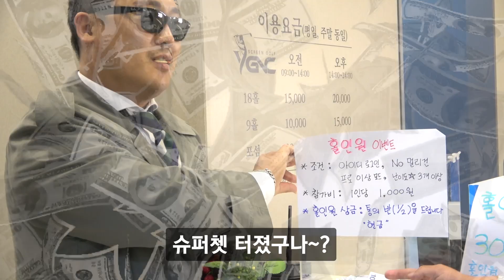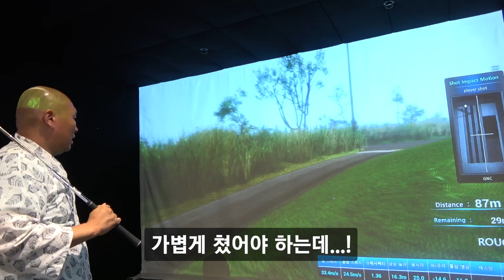요즘 필드가면 잔바리들이 너무 많아!! (회장들은 어떻게 치는지 보여주지)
안녕하세요. 버거형입니다.

  어우야~! 요즘 골프가 대세라며!?
근데 필드에 너무 잔바리들이 많더라! 그래서 나 박회장은 땀흘리면서 골프 안쳐~
진짜 회장들이 어떻게 비지니스 하고 운동 하는지 보여줘!? 형이 진짜를 보여주지!

댓글로 후원 할 수 있는 기능(❤️Thanks$) 이 생겼어요~!
유튜브를 생계로 하고 있는 버거형 식구들을 위해 많은 관심과 사랑 부탁드립니다!